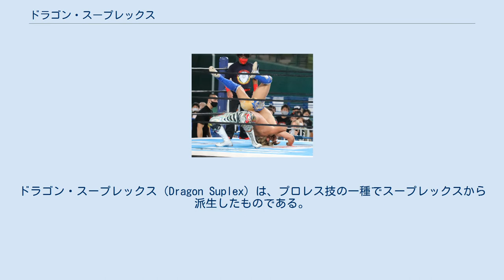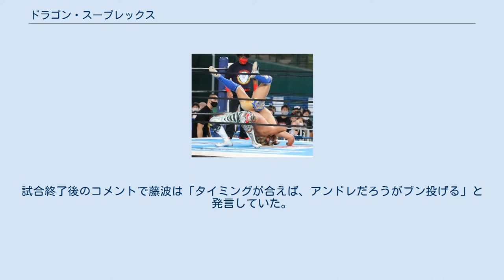ドラゴン・スープレックス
ドラゴン・スープレックス（Dragon Suplex）は、プロレス技の一種でスープレックスから派生したものである。
フルネルソン・スープレックス（Full Nelson Suplex）とも呼ばれる。
日本名は飛龍原爆固め（ひりゅうげんばくがため）、羽交い締め式原爆固め（はがいじめしきげんばくがため）。
 棚橋弘至によるドラゴン・スープレックス 藤波辰爾が初公開したフィニッシュホールド。
技名は藤波のニックネーム「ドラゴン」が由来。
 過去に全日本プロレスでは新日本プロレスが発祥の技を敬遠する傾向にあったため、フルネルソン・スープレックスと呼称していたが近年はプロレス団体の増加と交流が盛んになったため、名称は使用するレスラーの任意となる傾向にある。
また、新日本でも藤波が新日本を退団して以降はフルネルソン・スープレックスの呼称が多く用いられるようになった。
 相手を背後からフルネルソンの体勢に捕らえ、後方に反り投げそのままブリッジで相手をフォールする。
 投げられた相手は腕と首を極められたまま首から叩きつけられるため、受身を取り辛くフォールを返すことが困難な技である。
落ちる角度が急なため危険度も高い。
藤波辰爾は、アメリカ修行時代にカール・ゴッチから「強靭なブリッジ力があれば、フルネルソンの体勢からでも投げられる」と言われたことがヒントになったとしており、本来は相手の頸椎を痛める攻撃であるため、「ブリッジからのレフェリーストップが目的の技だった」という（事実、ジュニアヘビー級時代の藤波は、ドラゴン・スープレックスを使用した際はピンフォール勝ちではなく、ギブアップを奪うのがほとんどだった）。
ダメージを与える箇所は後頭部、背中、呼吸器であるとされる。
 当初は、そのブリッジを利用してフォールする技だったが、後に投げっ放し式（ホイップ式）も使用されている。
 1978年1月23日、WWWF（現・WWE）のMSG定期戦において、藤波辰爾がカルロス・ホセ・エストラーダを相手に初披露、ピンフォールを奪ってWWWFジュニアヘビー級王座を獲得した。
次いで同年3月3日、凱旋帰国試合におけるマスクド・カナディアン戦で日本初公開。
ファンや関係者に大きな衝撃を与え、ドラゴン・ロケットと共に当時の「ドラゴン・ブーム」を牽引する技となった。
（この藤浪が初披露する以前に、イワン・コロフが対戦相手をフルネルソンに捉えた体勢で後方に投げたことがあったらしいのだが、ただブリッジが不完全であったので技の成立までには至らなかったという。） 1980年3月、この技を受けたアンヘル・ブランコとマンド・ゲレロが立て続けに首を負傷して緊急帰国する事態となったが、これはドラゴン・スープレックスの破壊力を演出するためのアングルであった。
しかし、上述のMSGでの初披露後、控室に戻った藤波は、元々カール・ゴッチの弟子という事で警戒されていたところにこの技を使ったため、「（危険な技を仕掛けたことで）周囲から冷たい視線を浴びた」「（当時のWWWF総帥）ビンス・マクマホン・シニアも複雑な表情だった」と述懐しており、「やってはいけないことをしてしまった」と感じて控室での身の置き所がなかったという。
その後、この技は一時的に使用禁止となった。
 1985年、将軍KYワカマツ率いる「マシーン軍団」との抗争でドラゴン・スープレックスの封印を解除。
試合終了後のコメントで藤波は「タイミングが合えば、アンドレだろうがブン投げる」と発言していた。